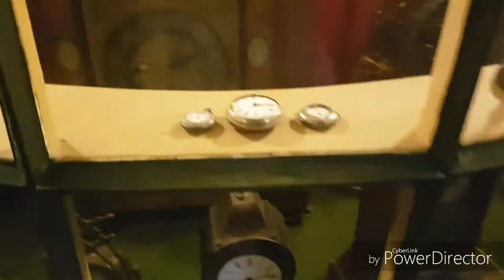York trip. York castle museum victorian streets.